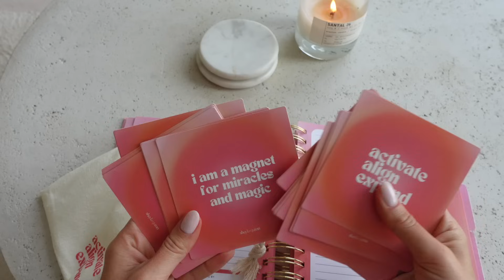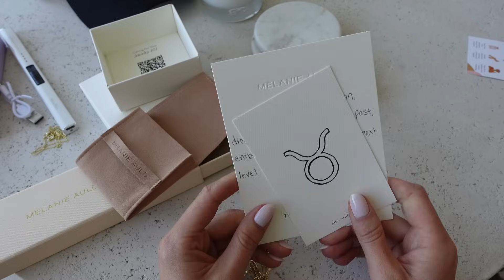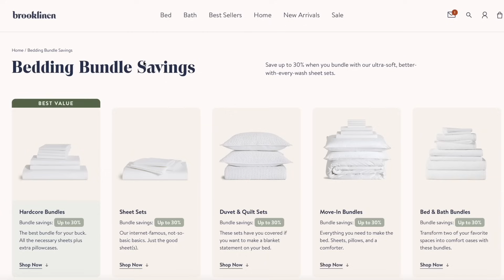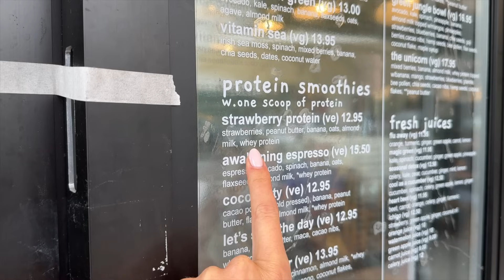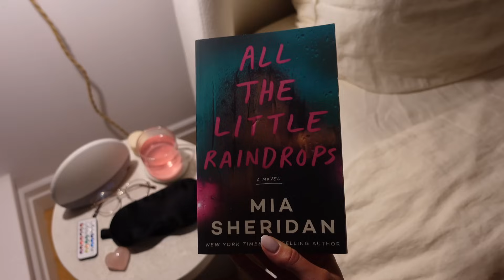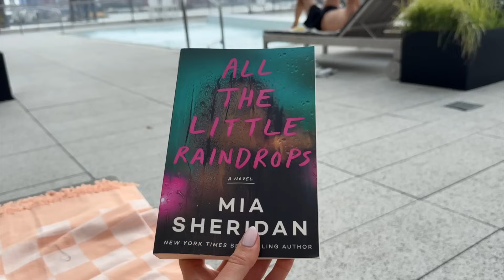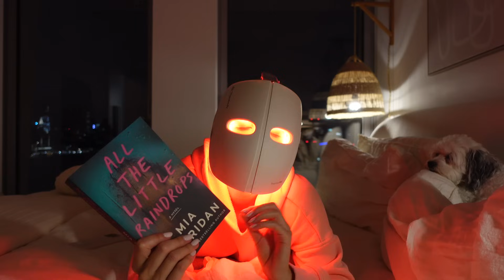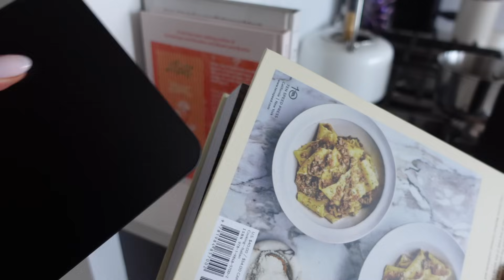NYC VLOG: teaching yoga, amazon haul, hair routine, workouts & my healthy lifestyle in new york city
Welcome to a livinginNYC vlog! Teaching yoga, bedroom refresh, redecorating my kitchen, amazon haul, full body workout, hair routine, workouts & my healthy lifestyle in NewYorkCity!

✨Amazon Haul

✨Accessories:
Round Sunnies:
Black/Gold Sunnies:

Skin Gym Conductor Gel:
High Frequency Wand

✨Supplements:
Grüns Greens Gummies
Pique BT Fountain:
Liquid B Complex:
Lypo-Spheric C